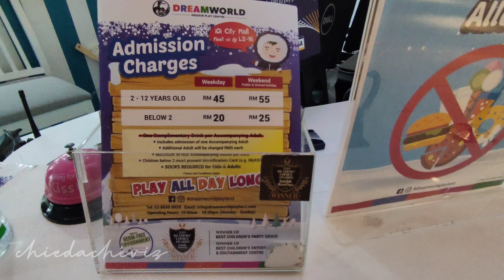VLOG | Dreamworld Indoor Play Centre @ IOI City Mall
Song: Take on Me (Instrumental)
Artist: A-Ha